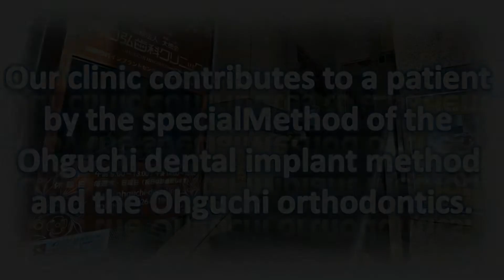Does the implant fail? 東京 大阪 名古屋 インプラント